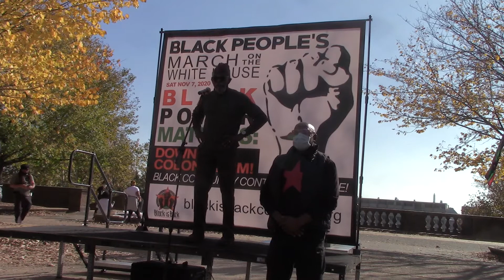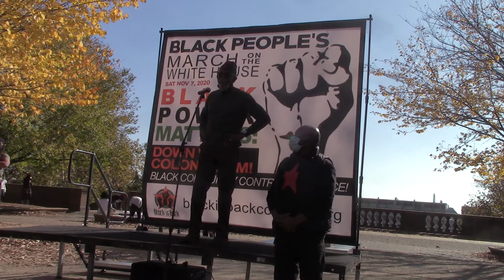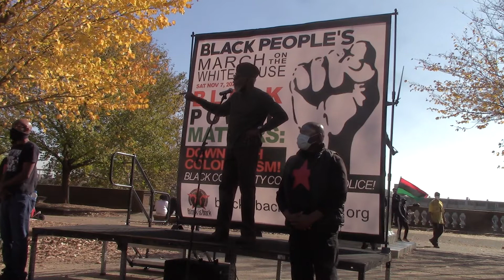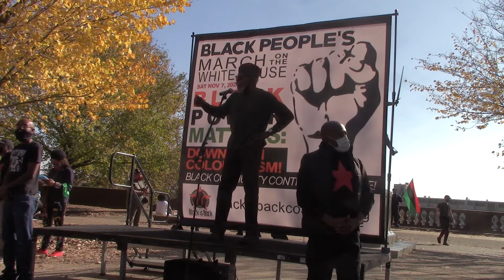BLACK IS BACK 4 Chairman Omali Yeshitela